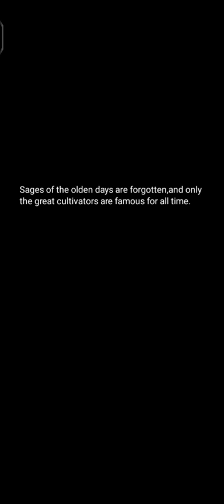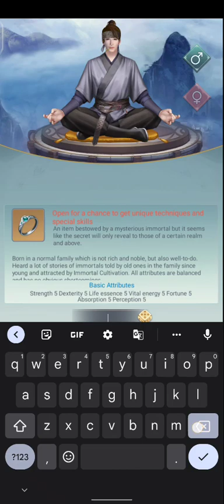GAMEPLAY IMMORTAL TAOISTS!!